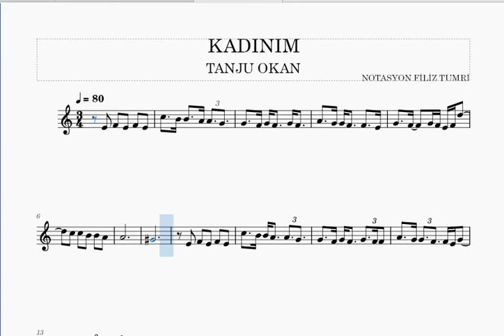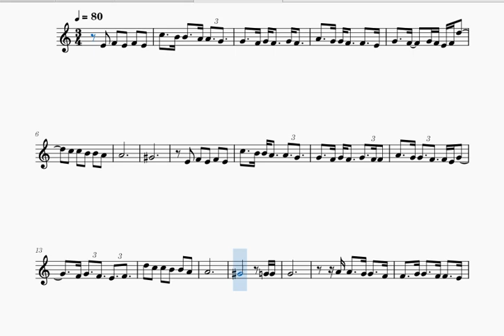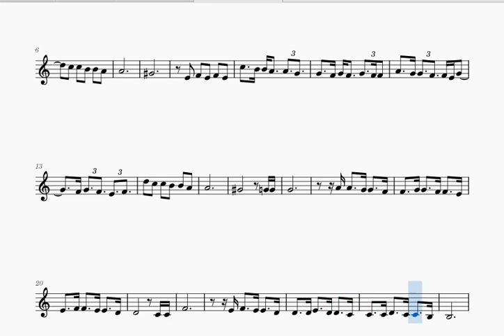KADINIM -TANJU OKAN- KEMAN NOTALARI